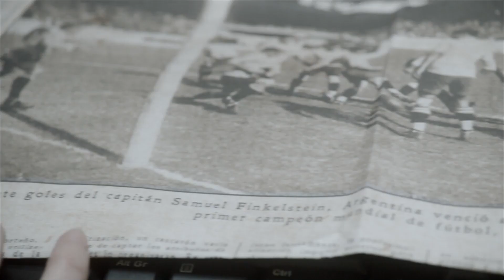Último Recurso Trailer